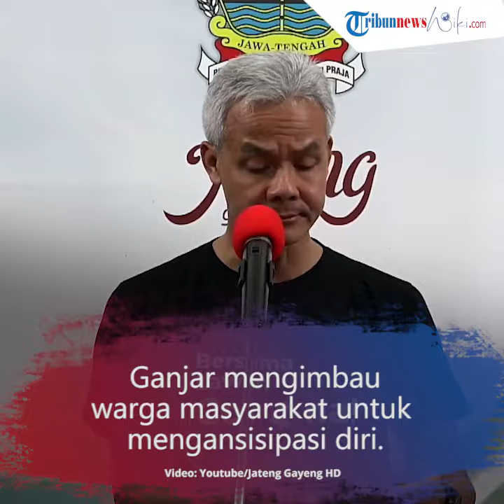Virus Corona Semakin Berkembang di Jawa Tengah, Ganjar Pranowo Umumkan Dua Kasus Baru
TRIBUN-VIDEO.COM - Gubernur Jawa Tengah Ganjar Pranowo mengatakan terdapat 2 kasus virus corona di Jawa Tengah.

Dua kasus tersebut adalah di Kota Semarang dan Kota Magelang.

“Berdasarkan ditemkannya kembali kasus Covid-19 di Jawa Tengah, ini ditemukan dua kasus," update vitus corona, Minggu (15/3/2020) seperti dikutip dari situs resmi Pemerintah Provinsi (Pemprov) Jawa Tengah.

"Satu terjadi di Semarang, satu terjadi di Magelang,” ungkap Ganjar Pranowo saat Press Converence terkait

Lebih lanjut Ganjar mengatakan keda pasien tersrbut diarawat di RSUP Dr. Kariadi Semarang dan di RSD Tidar Magelang.

“Kedua pasien ini dirawat di RSUP Kariadi dan satunya lagi di RSUD Tidar,” imbuhnya.